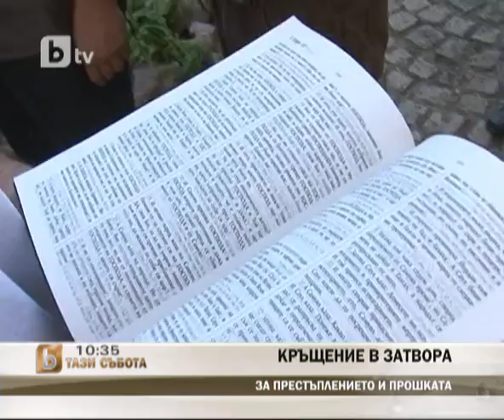Кръщаване на затворници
Водно кръщение на затворници в Софийския затвор засне екип на Лора Крумова от БТВ.